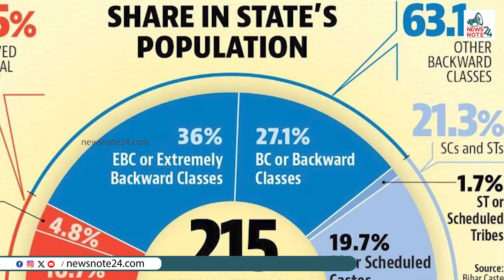നിതീഷിനെ ബി ജെ പി പാളയത്തിലെത്തിച്ച ബിജെപി തന്ത്രം | Nitish Kumar